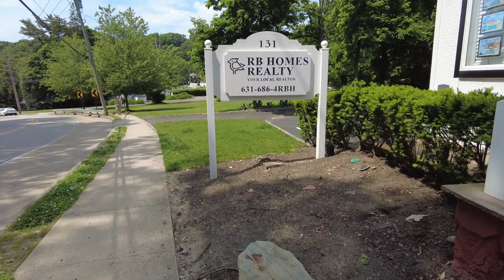Northport Memorial Day Weekend 2024 @Long Island NY Views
Northport NY Memorial Day Weekend